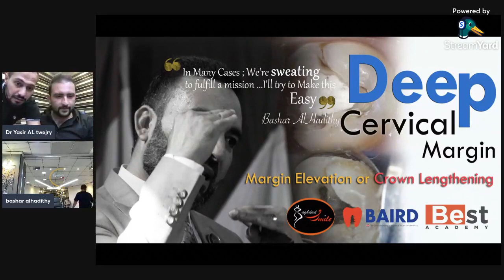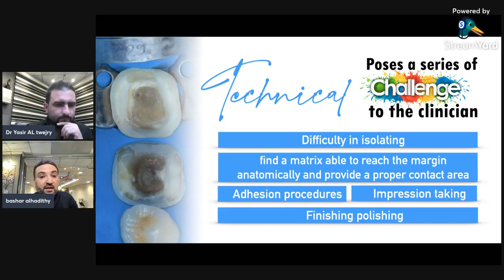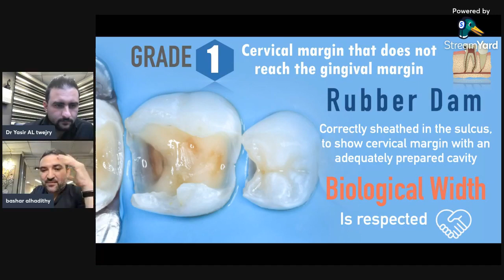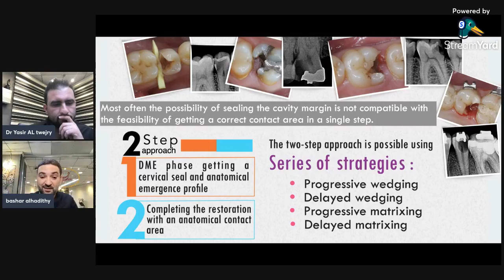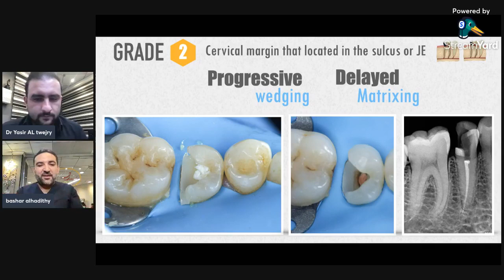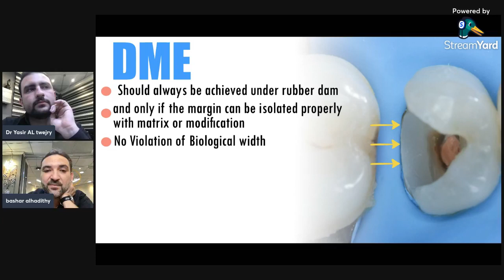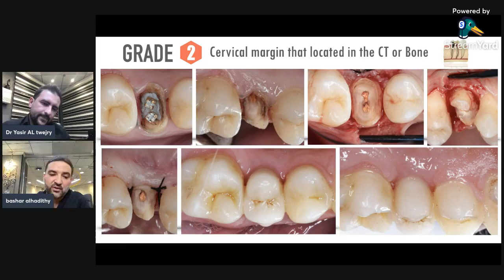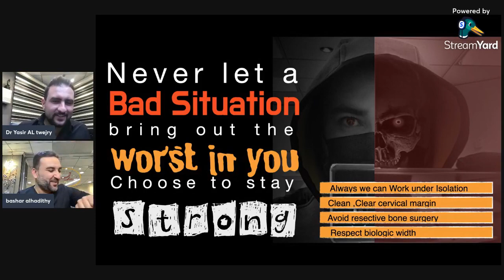Deep Cervical Margin elevation or crown lengthening dr.bashar Alhadithy